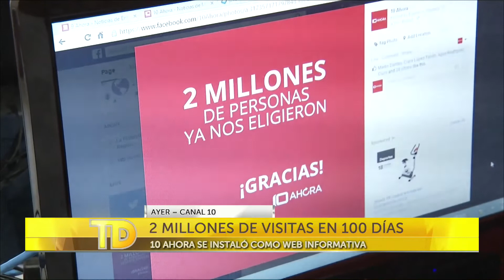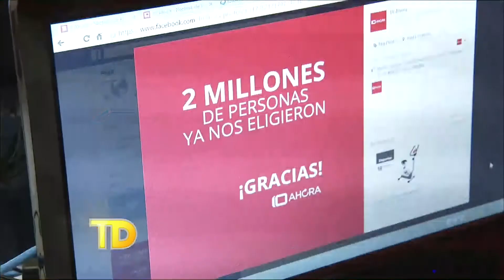Las Noticias por el Diez | 10 Ahora: 2 Millones de Visitas en 100 Días